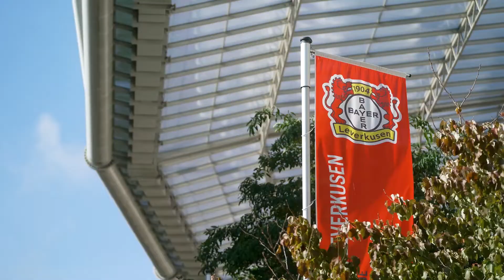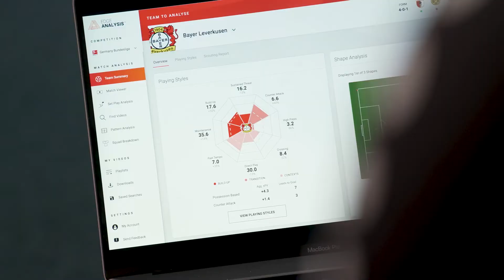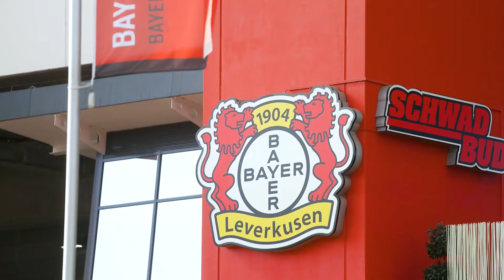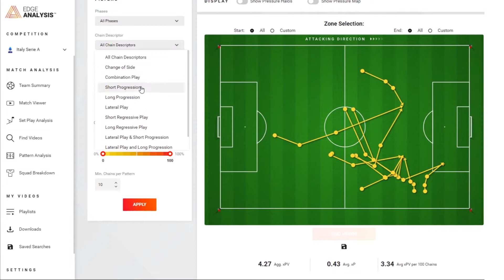Edge Analysis at Bayer 04 Leverkusen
Powered by tracking and event data, Edge Analysis applies Qwinn-powered AI models to unlock objective, dynamic and predictive insights to enhance a team’s evaluation of their post-match performance, as well identifying tactically relevant insights on upcoming opposition.

Bayer 04 Leverkusen’s Moritz Laux and Marcel Daum explain how the platform is helping the club take the step from descriptive analysis to predictive analysis, as well as deliver visually-engaging insights to coaches and players ahead of each match during the season.